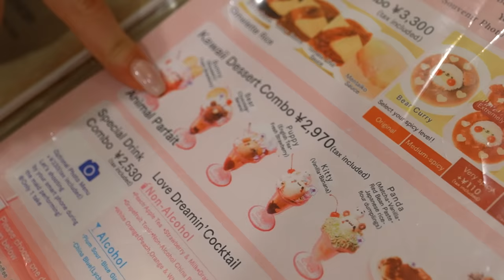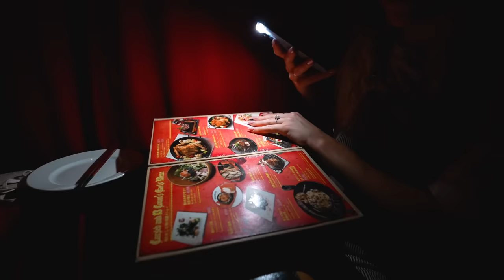Tester UNDERLIGE SPISESTEDER i Japan!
Vi har fundet de MÆRKELIGSTE restauranter her i Japan, og i skal glæde jer til at se hvor weird de er :D Vi håber i nyder videoen!